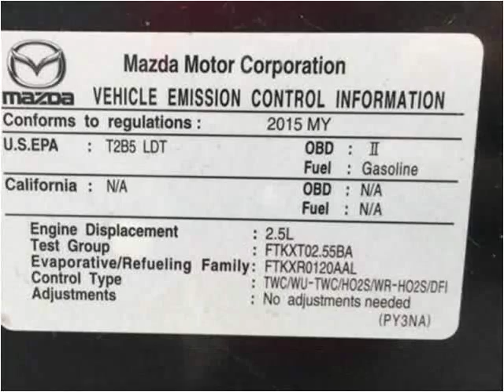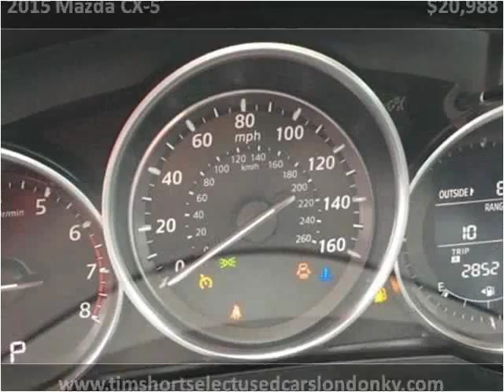2015 Mazda CX-5 Used Cars London KY